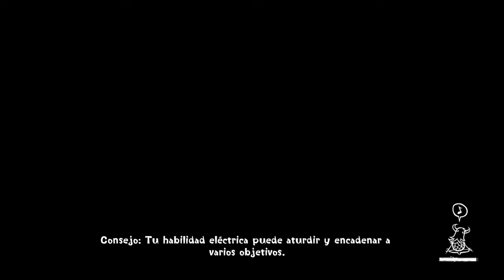Concrete Genie Promesa